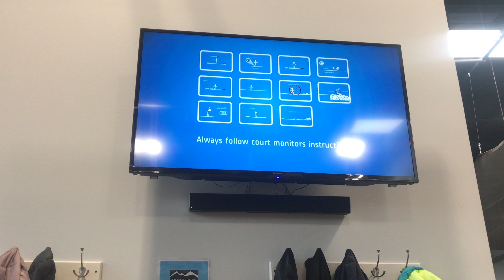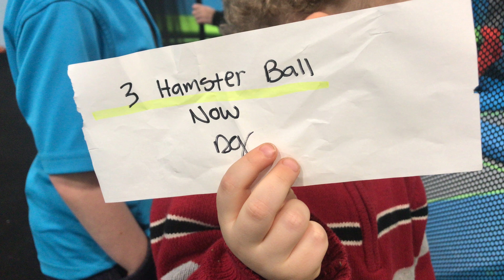Mountain Air Trampoline Park Bend, Oregon Adventure #7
Play Time! Join us as we check out Mountain Air Trampoline Park!